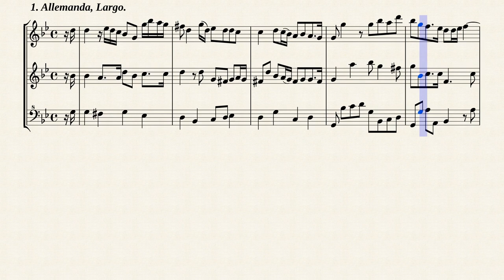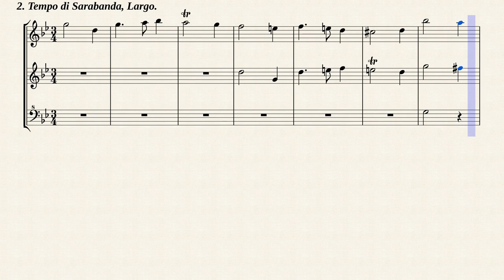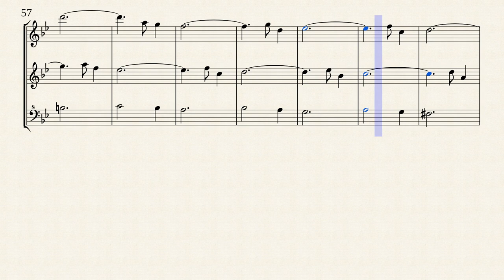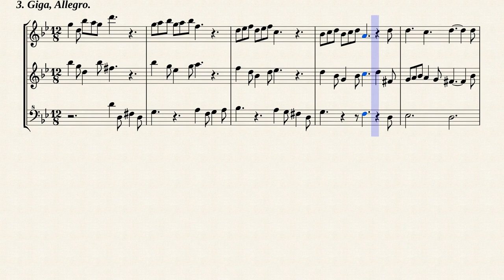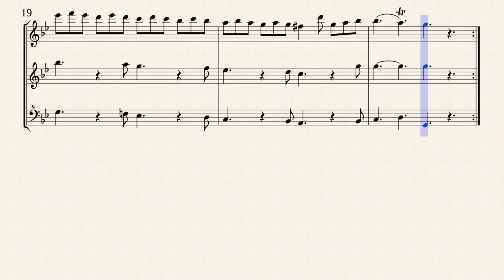Corelli, A. _ Triosonata Op.2 No.9 Fis-moll [3 Recorders]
Trio Sonata No.9 Fis-moll
from " 12 Trio Sonatas for 2 Violins, Violone and Continuo, Op.2 "
Transposed for 3 Recorders in g-moll from IMSLP#501902 PDF File